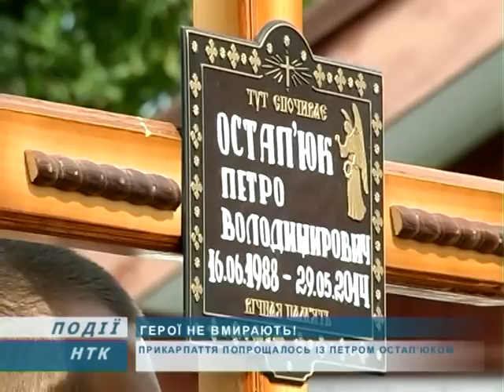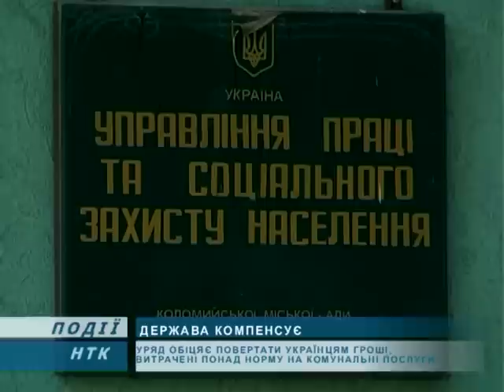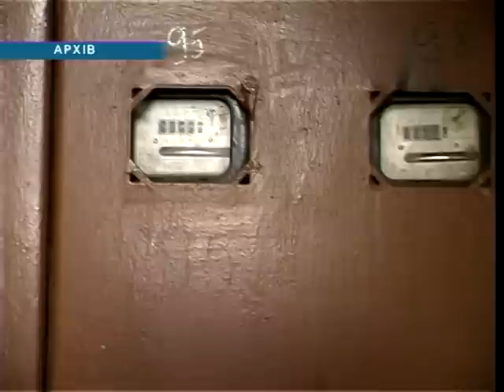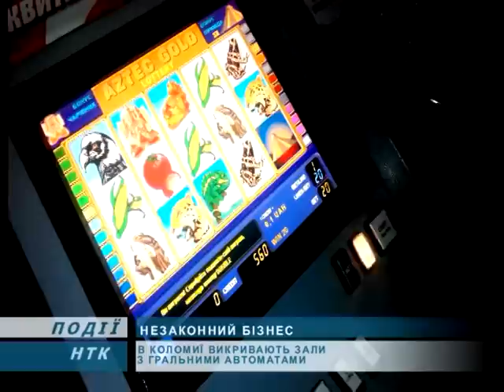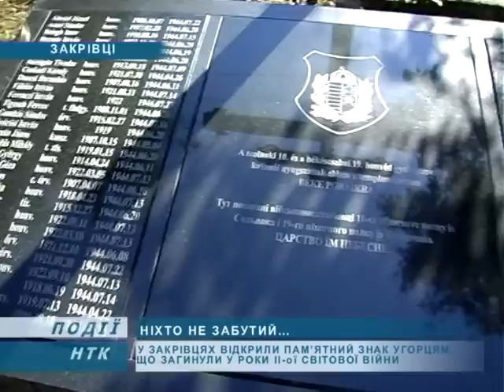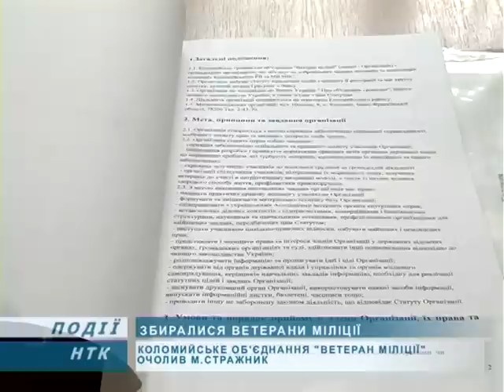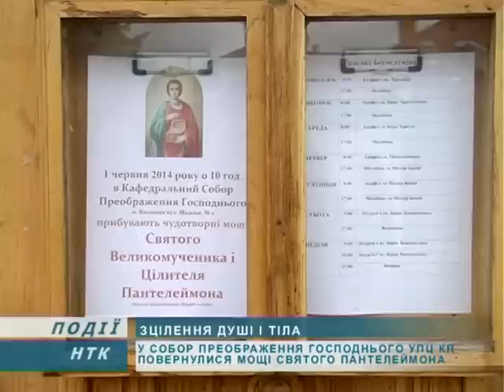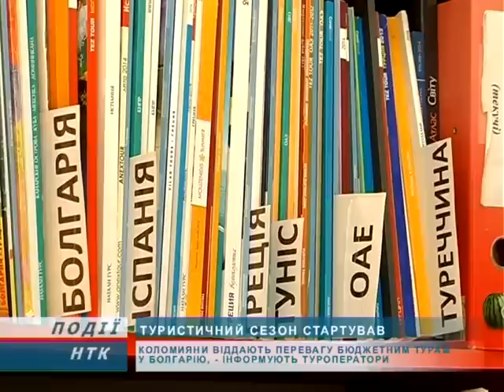Інформаційний випуск "Події тижня" за 07.06.14